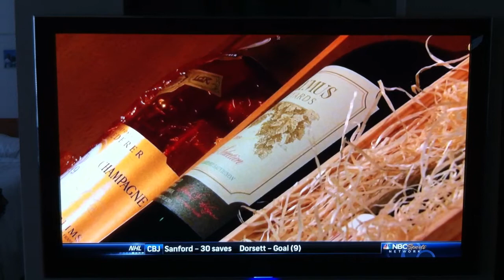St. Elmo's Steakhouse on NBC SportsTalk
St. Elmo's in Indy the week leading up to the Super Bowl. Rockin'.